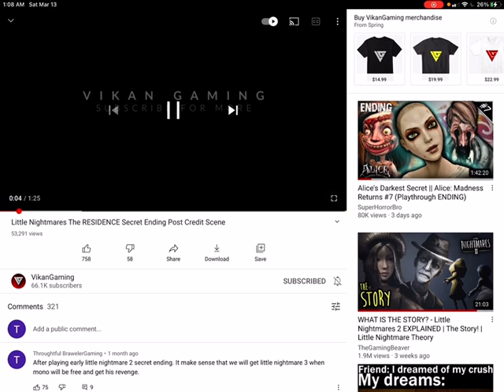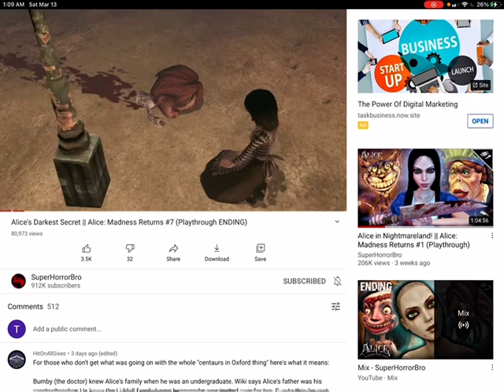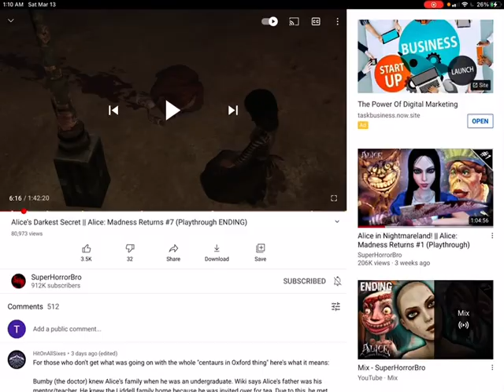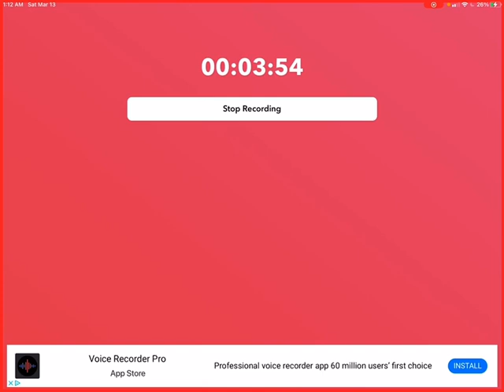A little nightmares theory what will happen in a little nightmares three?